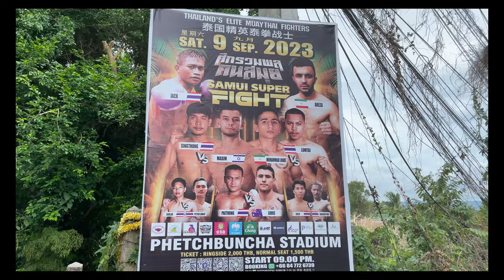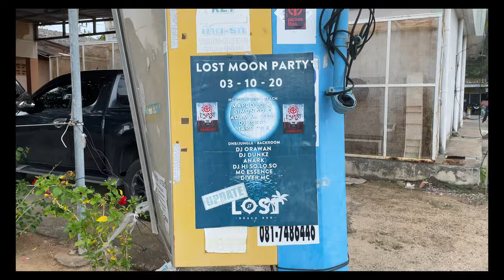FORCED TO LEAVE THAILAND ON CRUTCHES (Part 1) | Couple Travel Vlog Thailand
this vlog follows the aftermath of ben’s suspected broken foot at the full moon party august 2023 🌝

we moved to a new air b n b🛖, took a trip to the hospital🏥, and ordered a copious amount of food on grab🍱. eloise also explores koh samui solo  👧🏽

we also explain that we were forced to leave thailand due to bens injury & take you along with us to our next destination✈️